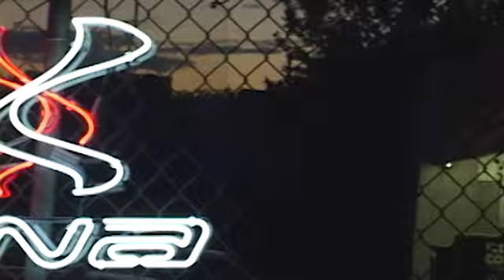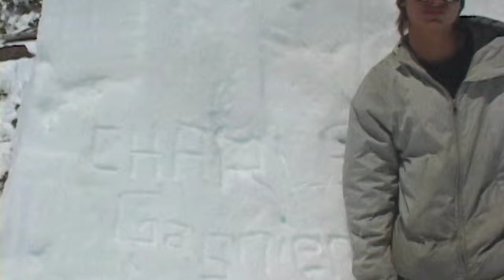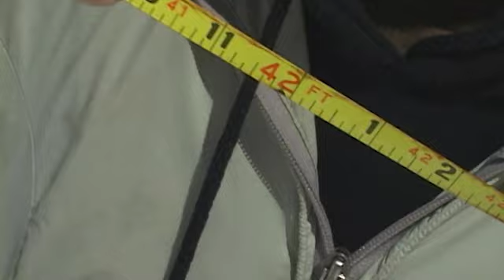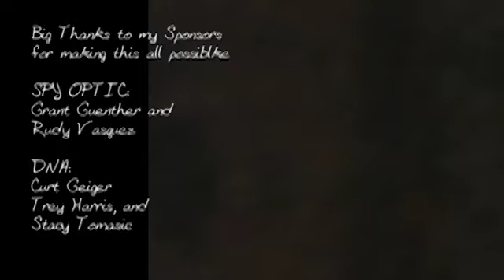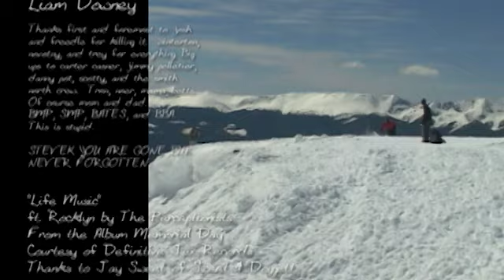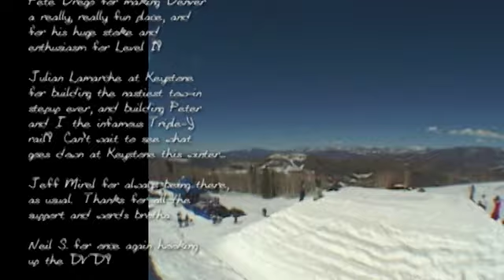High Five (2004)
Directed By Josh Berman
Produced By Josh Berman
Principal Cinematography By Josh Berman and Freedle Coty
Edited By Josh Berman and Freedle Coty

About High Five:

The biggest and best Level 1 film in decades! Filmed entirely in Stereo Panavision, High Five promises to be a rollercoaster skiing epic that can’t be missed! High Five contains a medley of hungry skiers, crazy tunes, and a fresh ski film vibe combining to what was undoubtedly the ‘feel good ski movie of the year!’

Locations:

Stratton Mountain, VT
Mount Snow, VT
Okemo, VT
Magic Mountain, VT
Kirkwood, CA
NH Frontcountry
Waterville Valley, NH
Auburn, ME
Portland, ME
June Mountain, CA
Steamboat, CO
Mt Bachelor, OR
Mt Hood, OR
Mammoth, CA
Lake Tahoe Rearcountry, CA
Vail, CO
Keystone, CO
Breckenridge, CO
Aspen/Snowmass, CO
Boulder, CO
Big Sky, MT
Jackson Hole, WY
Istanbul, Turkey
The Kremlin
USSR, St Anton
Austria
Park City, UT
Alta, UT
The Canyons, UT
Salt Lake City, UT
Brighton, UT
Whistler/Blackcomb, BC

Chapters:
0:00 Intro
4:11 Travis Redd
7:01 Charles Gognier
11:55 Dave Crichton
14:30 Luke VonValin
15:36 Liam Downey
18:57 Steel Spence
20:35 Corey Vanular
22:37 Austin Ramaley
23:59 Craig Coker
25:40 Emil Coty
28:01 Peter Olenick
31:30 Dylan Hood
33:31 Jon Kozody
34:33 Simon Dumont
37:53 Friends
40:45 Credits